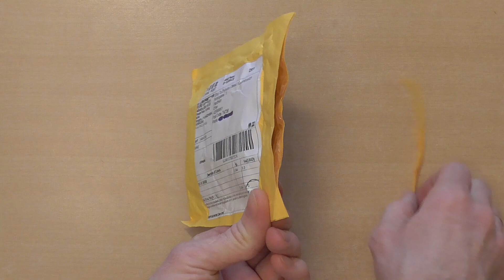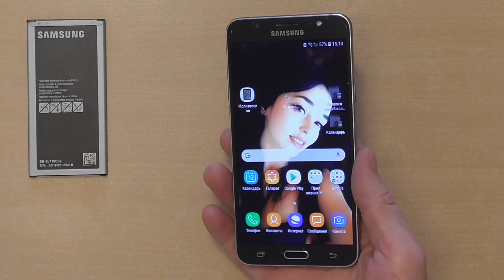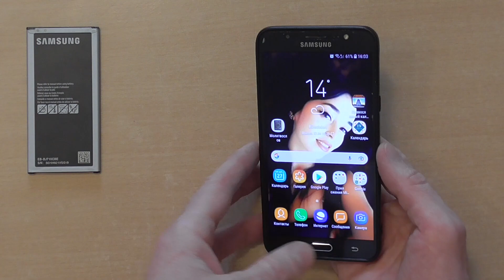Замена батареи Samsung Galaxy G7. Замена аккумулятора / батареи